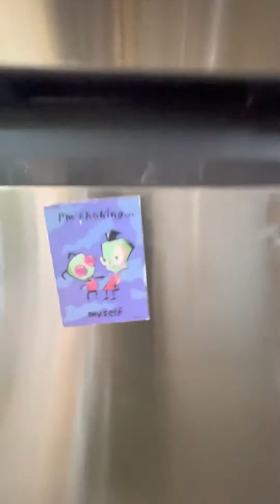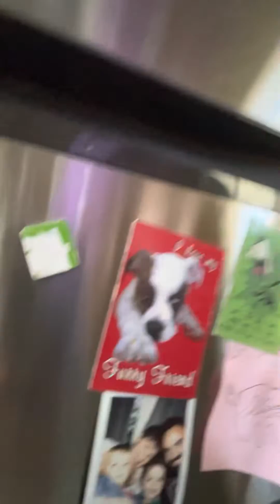From the baby’s prospective2